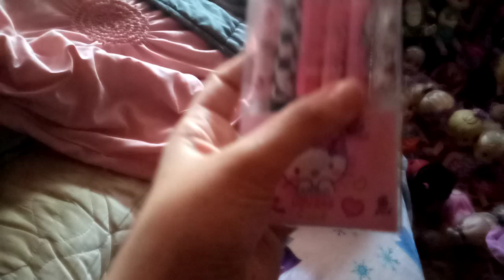What I Got From The Grab Bag Last Night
I Am Going To Show You What I Got From The Grab Bag Last Night.